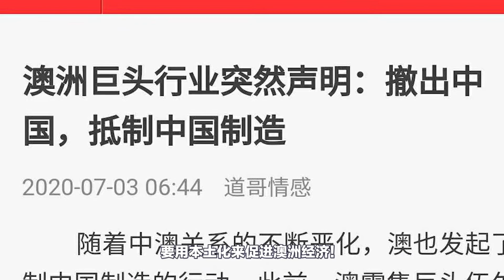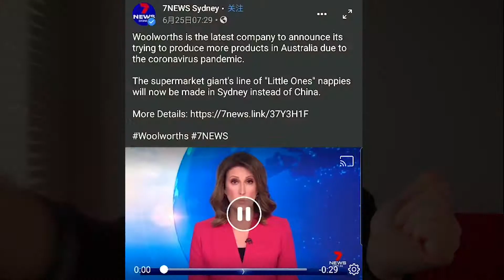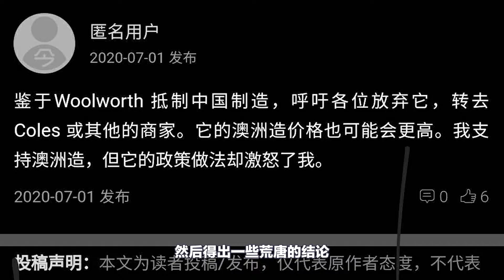自媒体帮腔 中澳关系：真实的澳大利亚是这样的！自干五or大外宣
中国和澳大利亚，最近因为双方各方面的紧张局势引起了大家的关注。大家也都是通过各大媒体了解到的消息。但作为散播这些新闻的人和机构，似乎也在鼓吹着中澳脱钩，有意无意在将这个不好的局势推波助澜。
作为两国政治经济层面，国家政府层面正在做着他们应该做份内之事，甚至到精致的国粹主义都无可厚非。
但在民间，作为老百姓，还是应该友善待人，最终中澳人民之间没有仇恨，个体上不应该互相伤害。不要被某些自媒体的一家之言带了节奏，传错了音。
更不要让中澳关系毁于我们的无知和偏见。

澳大利亞 墨爾本, 分享我的生活, 我的看法